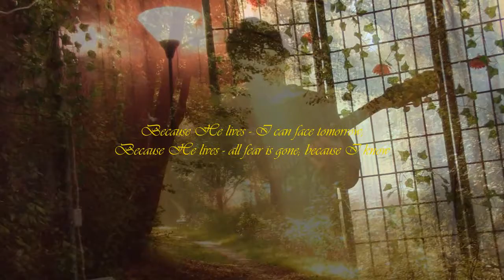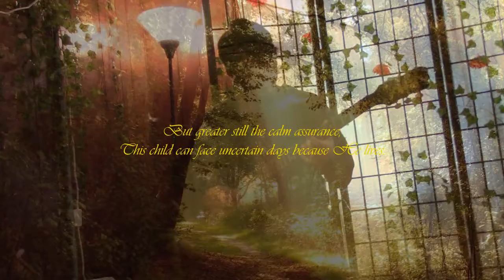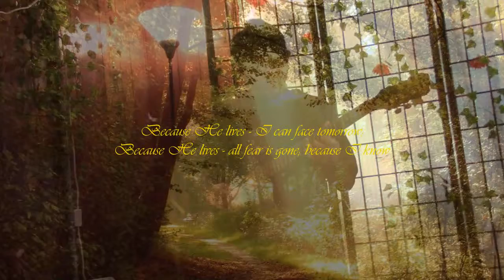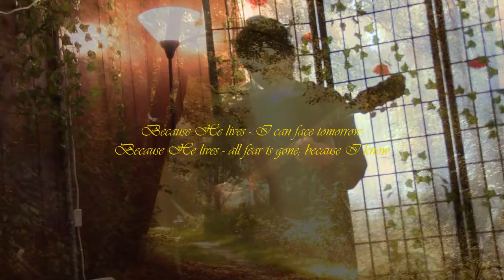Because He lives | Contemporary Christian Hymn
God sent His Son to save the entire mankind.
Guitar Cover with Lyrics
Lyrics: William J. Gather

This child can face uncertain day, because He lives

I'll see the lights of glory and I'll know He reigns